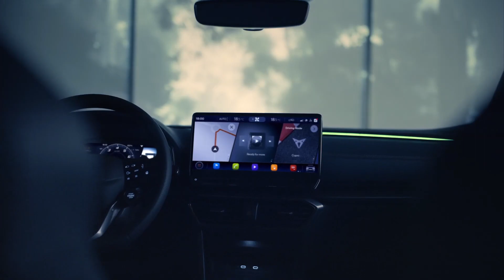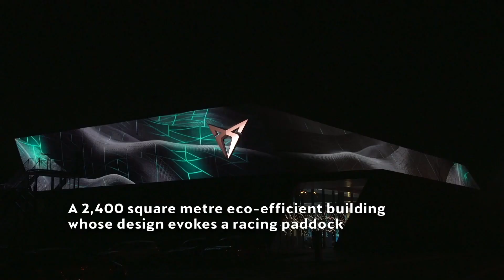2021 SEAT CUPRA Formentor – The Performance SUV Coupe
Hey Guys, Checkout 2021 SEAT CUPRA  - The Perfomance SUV Coupe

The first model designed specifically for the Seat’s spinoff Cupra brand is here. The Formentor would have appeared in public this week at the Geneva Motor Show, but Coronavirus put a kibosh on those plans.

With its performance pedigree, we suspect most people will be interested in Formentor’s underpinnings. Two powertrain options are available, starting with a 2.0-liter turbocharged four-cylinder gasoline mill developing 306 horsepower (228 kilowatts). A plug-in hybrid model uses a 1.4-liter turbocharged gas engine with 148 hp (110 kW) connected to a single 114 hp (85 kW) electric motor. Combined, the plug-in hybrid offers 241 hp (180 kW) and can travel 31 miles on electric-only power. Regardless of the mill, the Formentor distributes power to an all-wheel-drive system through a seven-speed DCT.